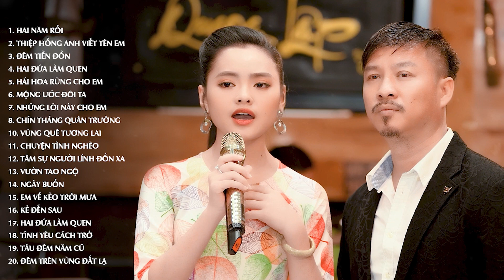Quang Lập Thu Hường & 20 Ca Khúc Song Ca Khán Giả Nghe Nhiều Nhất - Nhạc Vàng Tổng Hợp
Lời bài hát - Sáng tác:
00:00:00 1. HAI NAM ROI
00:05:51 2. THIEP HONG VIET TEN EM
00:11:28 3. DEM TIEN DON
00:15:52 4. HAI DUA LAM QUEN
00:21:49 5. HAI HOA RUNG CHO EM
00:27:33 6. MONG UOC DOI TA
00:35:48 7. NHUNG LOI NAY CHO EM
00:39:42 8. CHIN THANG QUAN TRUONG
00:44:34 9. HANH TRANG GIA TU
00:50:35 10. VUNG QUE TUONG LAI
00:55:26 11. CHUYEN TINH NGHEO
01:01:00 12. TAM SU NGUOI LINH DON XA
01:05:36 13. VUON TAO NGO
01:11:58 14. NGAY BUON
01:17:09 15. EM VE KEO TROI MUA
01:21:50 16. KE DEN SAU
01:27:11 17. HAI DUA LAM QUEN
01:33:08 18. TINH YEU CACH TRO
01:38:47 19. TAU DEM NAM CU - SONG CA QUANG LAP THU HUONG - MASTER
01:43:27 20. DEM TREN VUNG DAT LA - SONG CA QUAN LAP FT THU HUONG - MASTER

ĐÂY LÀ KÊNH YOUTUBE CHÍNH THỨC DUY NHẤT CỦA CA SĨ QUANG LẬP

Vui lòng không sao chép dưới mọi hình thức!